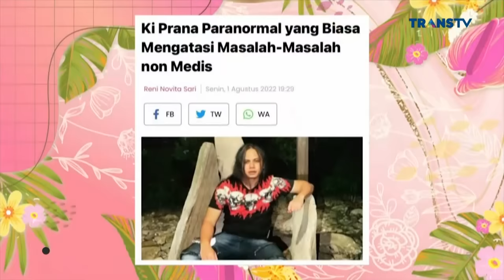Cerita Ki Prana Lewu Soal Keberadaan Makhluk Halus Ada Di Sekitar | PAGI PAGI AMBYAR (4/8/22) P3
TAYANG SETIAP HARI SENIN-JUMAT PUKUL 08.30 WIB